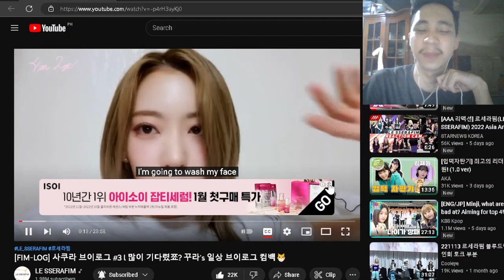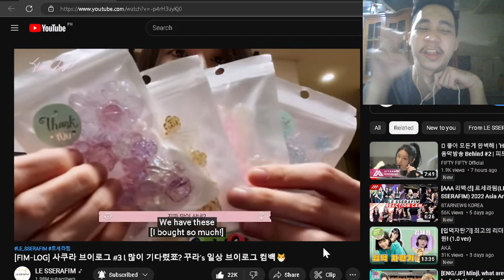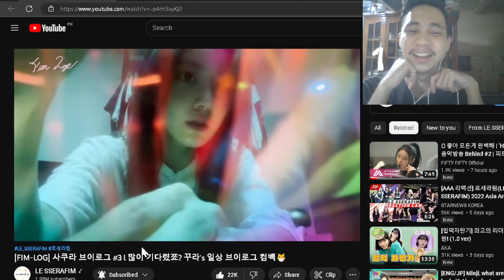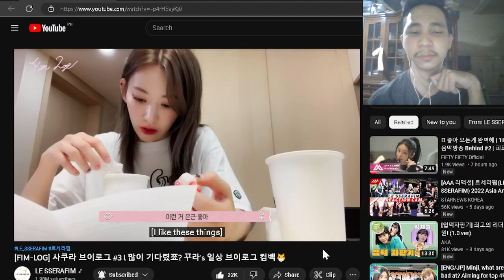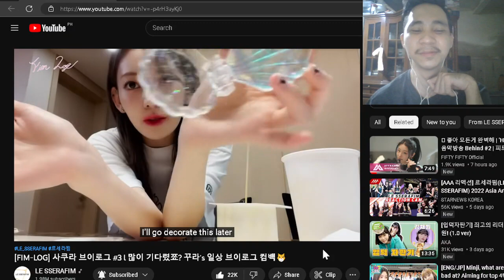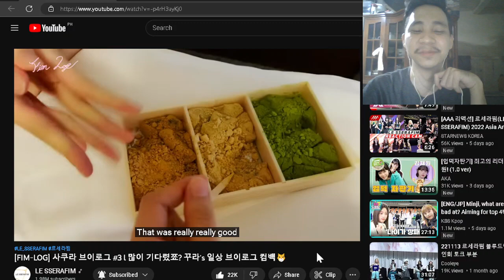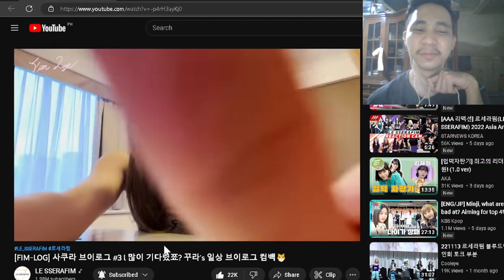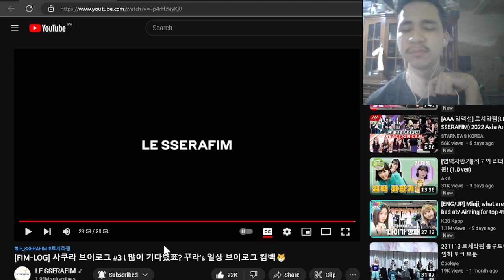[FIM-LOG] Sakura Vlog #3 l REACTION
Another Sakura's FIM-LOG!